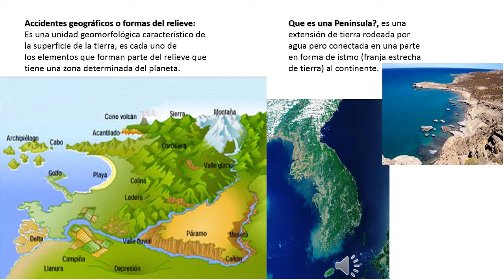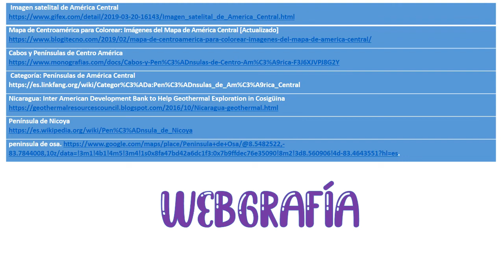Accidentes Geográficos: Penínsulas de América Central. 2021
Ubicar en mapa político de América central las principales penínsulas